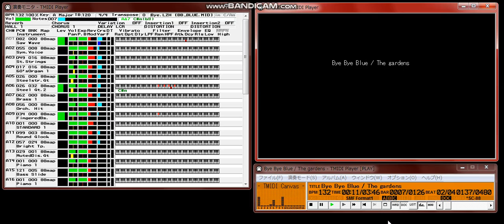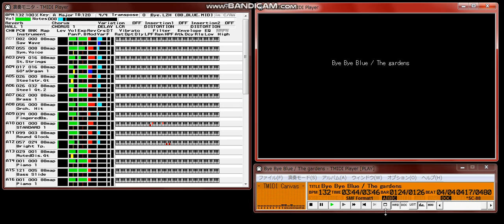【MIDI再生】The gardens／Bye Bye Blue オフボカールバージョン (花王「ロリエ」CMソング)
【 　曲　名　 】Ｂｙｅ　Ｂｙｅ　Ｂｌｕｅ
【　作曲者名　】伊秩弘将
【　作詞者名　】Ｊｕｎｋｏ，伊秩弘将　（不使用）
【アーティスト】Ｔｈｅ　ｇａｒｄｅｎｓ
【データ作成者】アベシ
【 作成ソフト 】Cakewalk Professional

伊秩弘将プロジェクト「The gardens」のｼﾝｸﾞﾙ「Future's Memories」
のｶｯﾌﾟﾘﾝｸﾞ曲です。というよりもロリエのＣＭ曲と言った方が早いで
す。ちなみにこの作曲者の人はＳＰＥＥＤとかの曲を書いている人で
す。個人的に気に入ってる曲なので打ち込んでみました。

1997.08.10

 　　　　　　　　　　　　　　　　　　　　　　　　　　アベシ